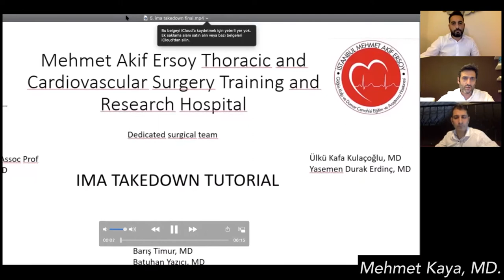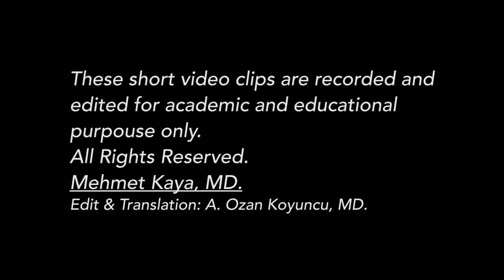MIDCAB Online Lecture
Associate Professor Mehmet Kaya presents a MIDCAB online lecture (Minimally Invasive Direct Coronary Artery Bypass). This video includes fundamental aspects and short / long term experiences of almost every step of MIDCAB.

Doç. Dr. Mehmet Kaya, MIDCAB (Minimal İnvaziv Direk Koroner Arter Baypas) online odak sunumunu paylaşmaktadır. Bu video, nerdeyse MIDCAB operasyonunun tüm basamakları için temel parametreleri ve kısa / uzun dönem deneyimleri içeren bir tartışmadır.

16th Congress of The Turkish Society of Cardiovascular Surgery
16. Türk Kalp ve Damar Cerrahisi Derneği Kongresi